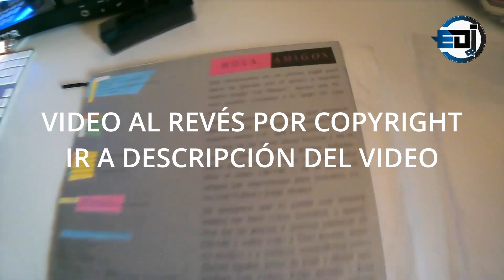Ole Ole - Bailando Sin Salir de Casa [LP Full Album]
Ole Ole – Bailando Sin Salir De Casa

Sello: Hispavox – (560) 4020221, Hispavox – 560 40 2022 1
Formato: Vinilo, LP, Album
País: Spain
Publicado: 1986
Género: Pop
Estilo: Ballad

A1  Bailando Sin Salir De Casa 4:02
A2  Yo No Me Subo Al Coche De Cualquiera 3:52
A3  No Te Necesita 4:05
A4  Esta Noche Sabre Si Eres El Hombre Que Tanto Imagine 3:22
A5  De Golpe, La Realidad 3:35
B1  Lili Marlen 4:03
B2  Dejame Sola 4:54
B3  Mirame Bien 4:25
B4  Me Vengare 3:32

Discográfica – Hispavox, S.A.
Distribuido por – Hispavox, S.A.
Fabricado por – Iberofon, S.A.
Impreso por – Dirograf, S.A.
Grabado en – Estudios Circus
Grabado en – Estudios Fairlight
Arranged By – Gustavo Montesano, Javier De Juan, Luis Cobos, Manel Santisteban, Manolo Aguilar
Bass – Emilio Estecha, Manolo Aguilar
Design – Studio Gatti
Drums – Javier De Juan, Juan Tarodo
Engineer – Tino Azores
Guitar, Keyboards, Vocals – Gustavo Montesano
Keyboards – Luis Cobos, Manel Santisteban
Keyboards, Vocals – Marcelo Montesano
Photography By – Javier Vallhonrat
Producer – Jorge Álvarez
Programmed By [Fairlight] – Ricky Rauet
Trumpet – Jose Luis Medrano
Vocals – Marta Sánchez
Ole Ole: Marta Sánchez, Gustavo Montesano, Emilio Estecha, Juan Tarodo, Marcelo Montesano
Es una produccion Hispavox dirigida y realizada por Jorge Alvarez.